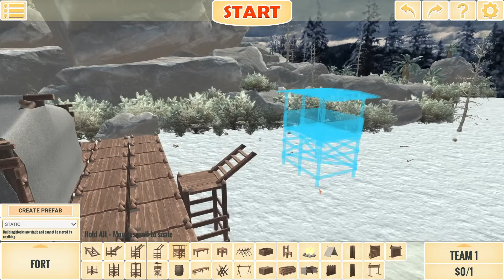Camping in prehistoric times Part 2. Build a sturdy camp base! | Animal Revolt Battle Simulator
Camp where there are prehistoric mammals. Build a safe camp base!